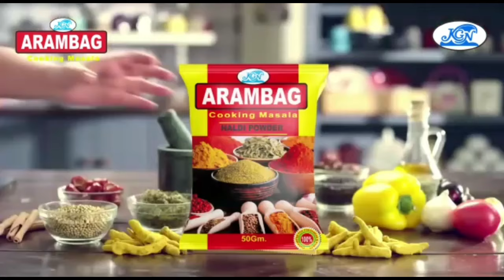এ কি কান্ড? কি এমন হলো? এত রাতে মেহরাব সিদ্দিকী নিজে অ্যাম্বুলেন্স চালিয়ে কোথায় যাচ্ছেন? অবাক সকলে